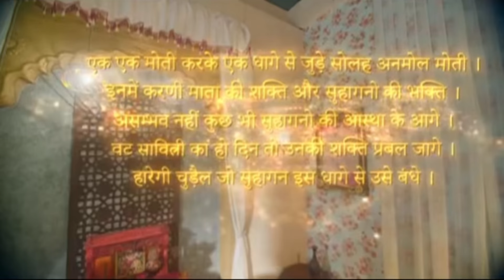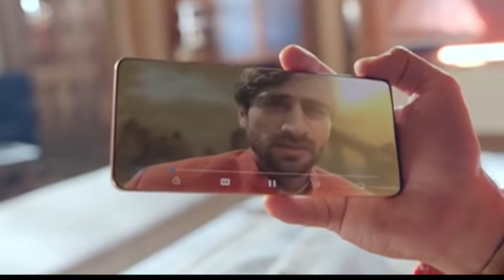VAT Savitri ke ped se Diya aur Moksh Suhagan Chudail ko bandh diya ,kya Diya Bach payegi😳